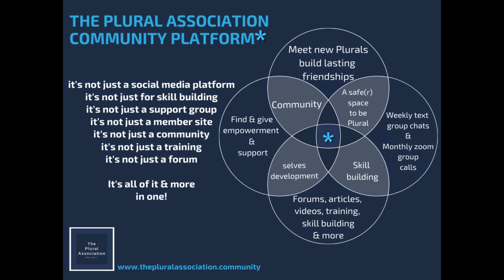[CC] How a Plural System started the New Age Movement! The case of Rubert: Jane Roberts and Seth.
Welcome to this new video by Power to the Plurals. Captions have been provided
Content warning for this video are:
New age believes, including mentions of God and Ouija boards. We have skipped the parts of the thesis by Anna Preston, that describe the abuse Jane went through, but there are non-descriptive mentions of child abuse in the video. We also read an excerpt by a Headmate of Rubert that includes the words ''being chained to a chair'' this is in regards to their work. We also mention the death of Jane and of Jane's mother.

Time Stamps:
Intro: start 00:00
Who is Rubert: 7:29
How it all got started: 10:50
Is Seth a Headmate or an Alter: 15:18
Seth's perspective on dissociation: 25:26
Does it match EP/ANP in structural dissociation: 30:20
The 'Creator' Headmate: 32:07
Dissociation through the lens of anthropology: 37:07
The Protean self: 39:05
Creative dissociation: 43:05
New Age Channeling and structural dissociation: 47:09
Conclusion: 49:27

All citations can be found in the thesis by Anna Preston: NEW AGE ‘CHANNELING’ AND THEORIES OF DISSOCIATION: APPLYING A ‘STRUCTURAL DISSOCIATION OF THE PERSONALITY’ MODEL TO THE CASE OF JANE ROBERTS.

“Dissociative Experience and Cultural Neuroscience: Narrative, Metaphor and Mechanism.” by Seligman, Rebecca and Laurence J. Kirmayer.

Plural? (no matter the label you use!) join us in The Plural Association Community